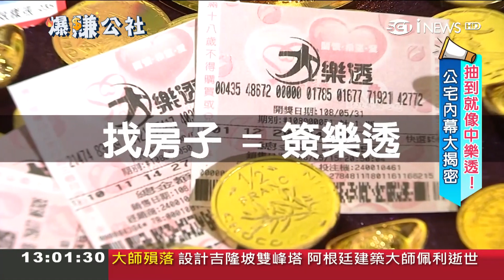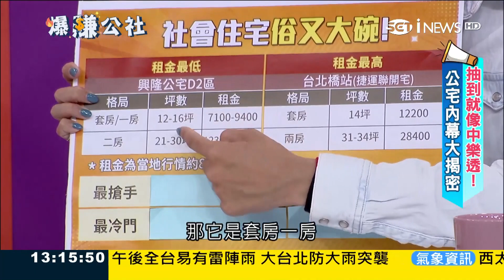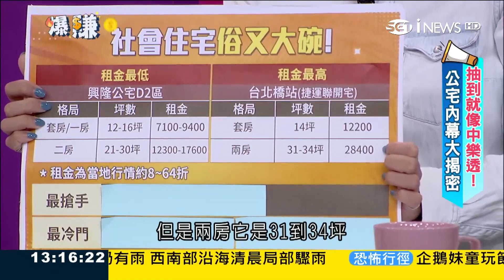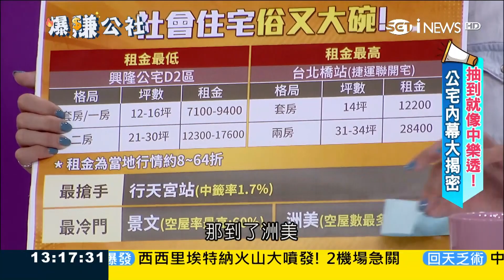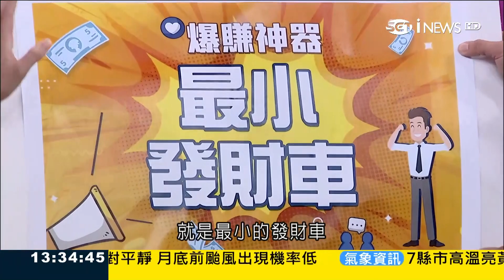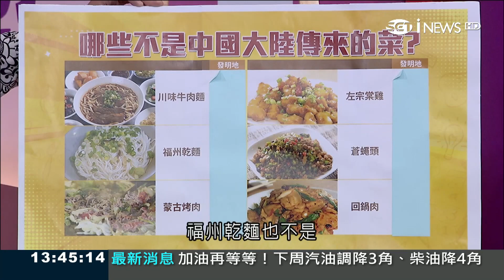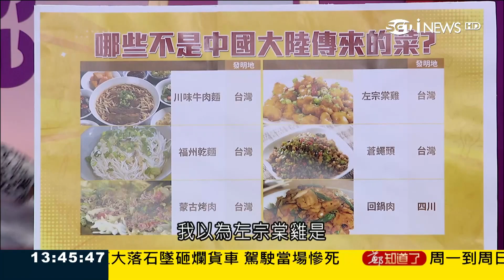合宜宅為拯救無殼蝸牛 卻成投資客牟利管道?｜小周師 解婕翎主持｜【爆賺公社完整版】20190721｜三立iNEWS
💰💴什麼最夯?什麼最賺? 爆賺公社報你賺!
👸最有腦的女神 解婕翎+ 🤴最暖男的婆媽廚神 小周師
💯iNEWS 全新生活財經節目 每周日13:00 帶您輕鬆看財經趨勢 認真聊生活話題!
💯MOD504 CH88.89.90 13:00 千萬別錯過